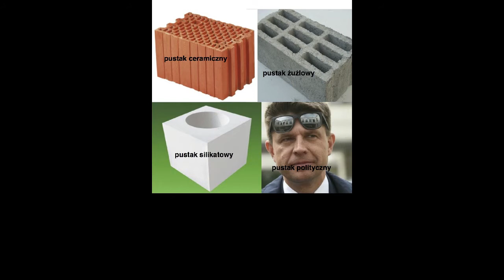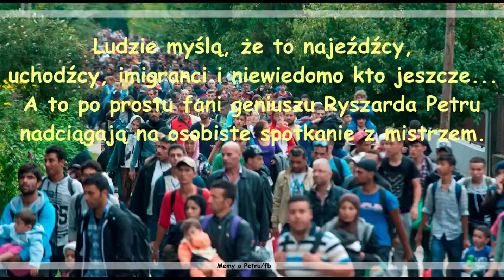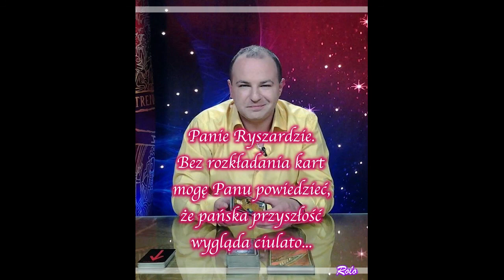Memy o Petru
Prezentacja memów dotyczących najlepszego komedianta polskiej sceny politycznej.